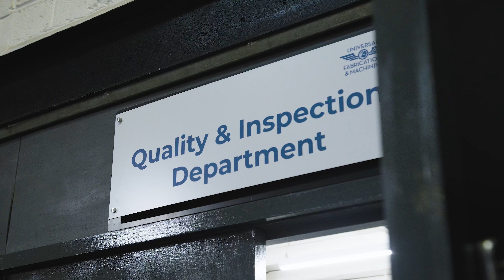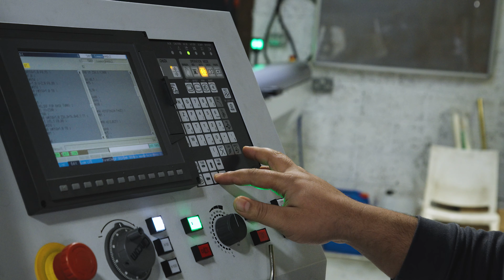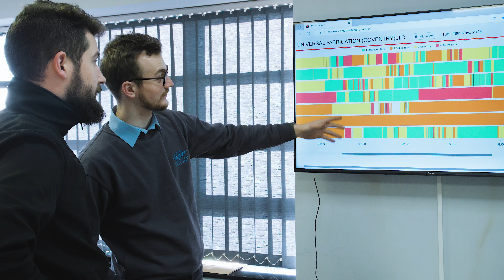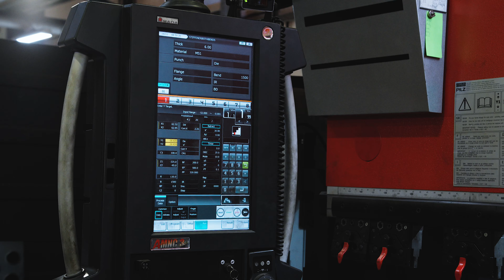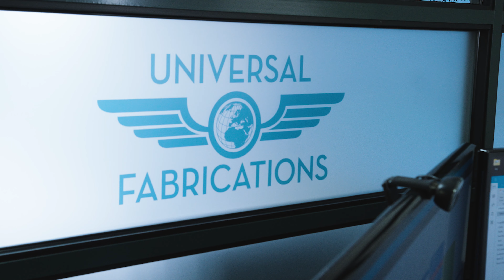Universal Fabrications - Apprentice